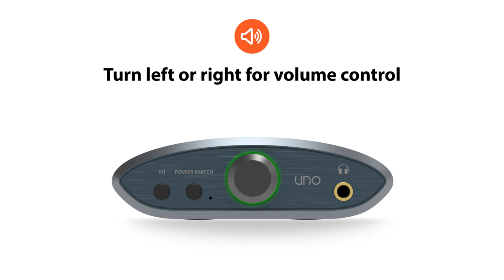uno Quick Set-Up Guide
Work. Chill. Play.

Unleash your PC's potential with the NEW uno.